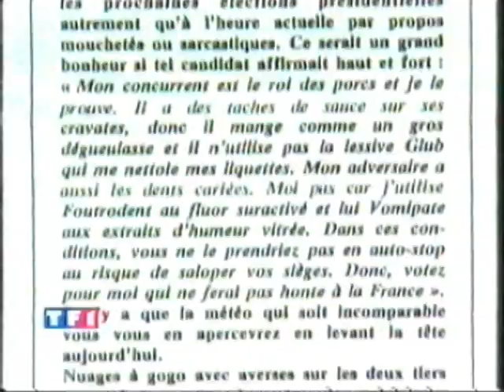TF1 - 31 Décembre 1999 - Décés d'Alain Gillot-Pétré + Passage à l'an neuf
+ Diffusion du nouvel an sur plusieurs chaînes.

Collection Magis